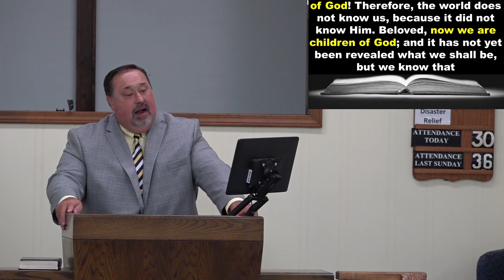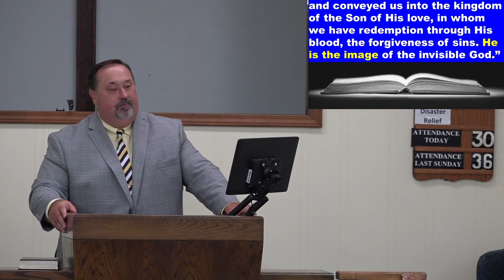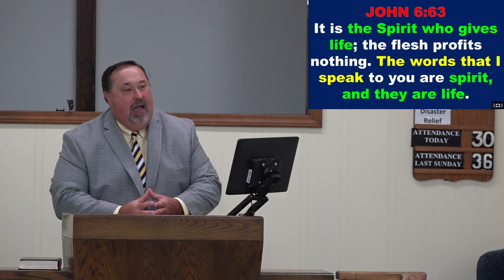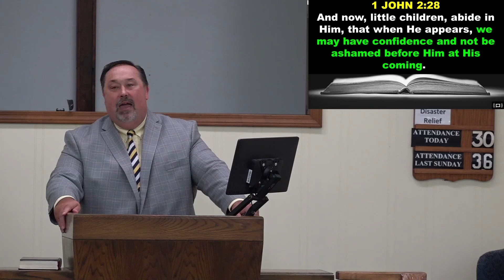August 29, 2021 Lake Road Church of Christ Sunday Morning Worship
Sermon: Lighten Up! I Can Only Imagine
Preacher: Doug Post